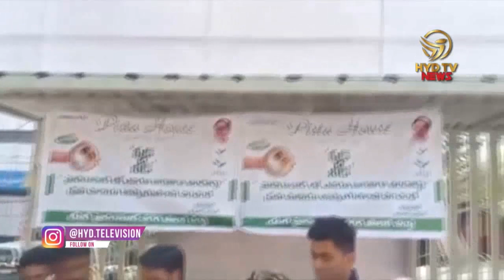Feed the Need Program Started | by GHMC Mayor Bonthu Rammohan